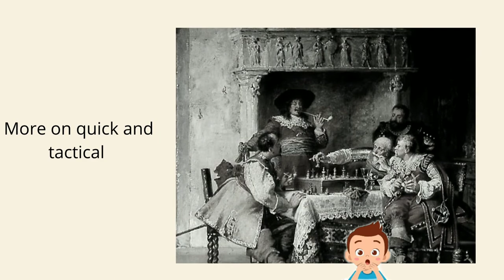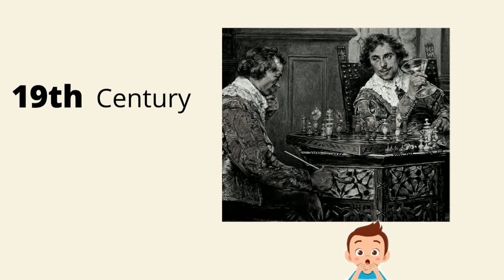Chess History | RB rTV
The history of chess can be traced back nearly 1500 years, although the earliest origins are uncertain. The earliest predecessor of the game probably originated in India, by the 7th century AD. From India, the game spread to Persia. When the Arabs conquered Persia, chess was taken up by the Muslim world and subsequently spread to Southern Europe. In Europe, chess evolved into roughly its current form in the 15th century.
"Romantic chess" was the predominant chess playing style from the late 18th century to the 1880s.
Chess games of this period emphasised more on quick, tactical maneuvers rather than long-term strategic planning.
The Romantic era of play was followed by the Scientific, Hypermodern, and New Dynamism eras.
In the second half of the 19th century, modern chess tournament play began, and the first official World Chess Championship was held in 1886. The 20th century saw great leaps forward in chess theory and the establishment of the World Chess Federation (FIDE). In 1997, a computer first beat a chess world champion in the famous Deep Blue versus Garry Kasparov match, ushering in an era of computer domination. Since then, computer analysis – which originated in the 1970s with the first programmed chess games on the market – has contributed to much of the development in chess theory and has become an important part of preparation in professional human chess. Later developments in the 21st century made the use of computer analysis far surpassing the ability of any human player accessible to the public. Online gaming, which first appeared in the mid-1990s, also became popular in the 21st century.